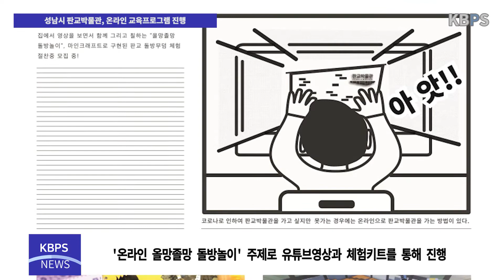성남시 판교박물관, 온라인 교육프로그램으로 비대면 문화향유 기회 제공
코로나19로 대면 문화향유의 기회가 줄어듦에 따라 성남시(시장 은수미) 판교박물관은 유아 및 초등학교 저학년을 대상으로 한 온라인 교육프로그램을 진행한다고 4일 밝혔다.

이번 온라인 프로그램은 ‘온라인 올망졸망 돌방놀이’라는 주제로 성남TV 유튜브 영상을 시청하며 체험키트를 통해 진행된다.

신청을 원하는 시민은 판교박물관 홈페이지에서 신청이 가능하며, 500명을 선착순으로 받아 14일 이후 순차적으로 우편 발송할 예정이다.

이번 체험키트는 백제와 고구려의 돌방무덤을 직접 그리고 붙이며 어린이들이 쉽게 학습할 수 있는 방식으로 구성돼 있다.

시 관계자는 “비대면을 추구하는 사회적 분위기에 맞추어 가정 및 기관에서도 박물관 교육에 참여할 수 있도록 다양한 방식의 교육을 확대할 계획이다”고 말했다.

한편, 시는 교육프로그램 외에도 누구나 판교박물관의 전시를 온라인으로 감상할 수 있도록 성남시청 홈페이지와 유튜브 성남TV에 ‘온라인으로 떠나는 판교 돌방무덤’ 영상을 업로드 할 계획이다.